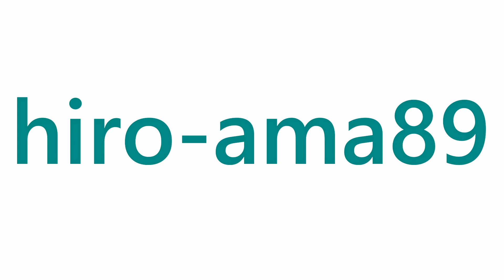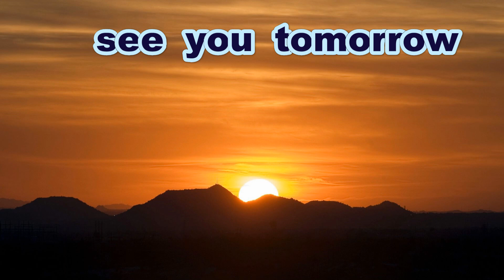【三振奪ったよ】 高田悠介 投手（広島国際学院高校）【第１０４回全国高校野球選手権・広島大会】 20220713@三原